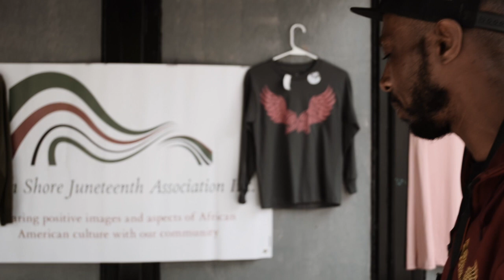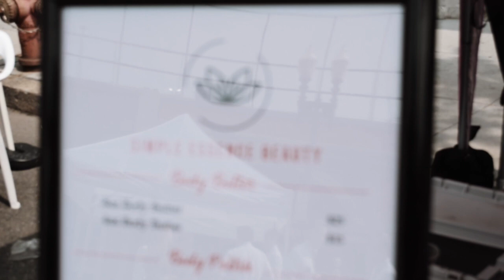Lynn's 1st annual Mega Mixer Block Party!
Presented by Ironbound Marketplace with
30+ vendors, exhibitors and info booths from the Lynn Area Chamber of Commerce, North Shore Latino Business Association, E For All / E Para Todos & Lynn City Guide